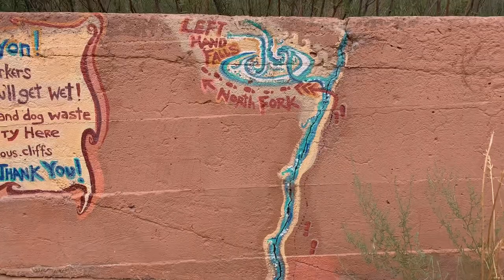CATCHING TADPOLES AND CRAWDADS!! Storm rolling in had to check out a new place in the creek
We had to go explore in a new part of the creek. We didn’t want to be in a canyon during a flash flood and the weather was getting stormy. We were able to find some minnows, crawdads, & tadpoles!